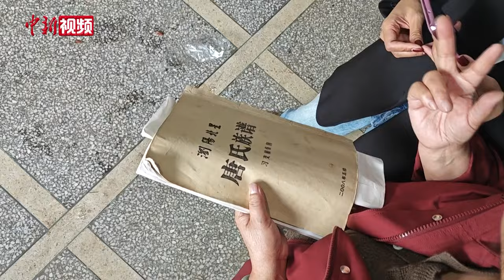百岁台湾老兵离家82载返湘省亲：好久没有吃到家乡味道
11月1日，离家82年，在两岸志愿者帮助下，终于回到故乡湖南长沙浏阳市镇头镇的百岁台湾老兵唐藩松，品尝着亲人后辈们为其张罗的百岁宴，不禁感叹“好久没有吃到家乡味道了”。

1942年，年仅17岁的唐藩松加入抗日队伍，之后便再未回到故乡。1949年，唐藩松随部队去到台湾后，在台北度过了漫长的岁月，且生活并不富裕。随着年龄增长，唐藩松的思乡之情也愈发强烈。

2024年9月，在台湾做抗战老兵口述记录的台湾关爱抗战老兵志愿者王清萍，经朋友介绍认识了唐藩松。采访记录工作结束后，王清萍随口问了一句“这么多年有没有回过故乡”，一下子点燃了老人的思绪。

尽管已八十余载未归家，但故乡的学校、自家房子的建造布局、母亲的墓地等，唐藩松仍历历在目，且很想能回去祭拜一下父母。深受感触的王清萍，决定帮老人寻找远在湖南的亲人，带老人回家看看。（徐志雄 唐小晴 杨华峰）